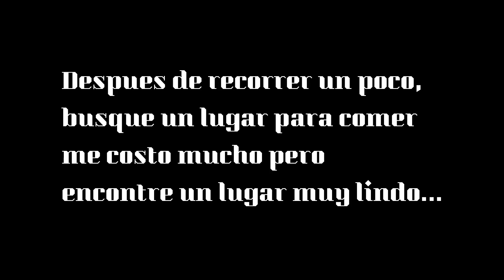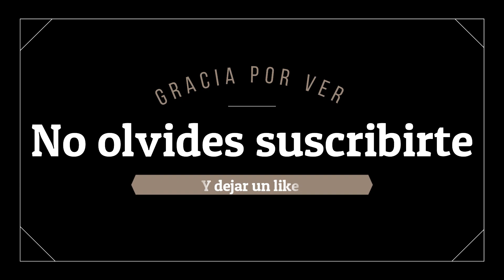#6 Ciudad de RIVERA || FREE SHOP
RECORRIENDO LA CIUDAD DE RIVERA, URURGUAY